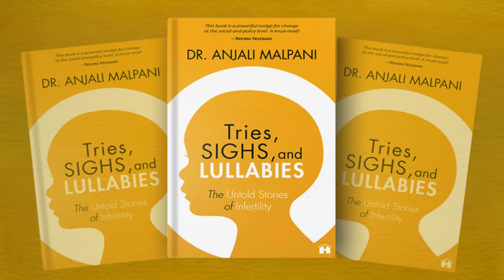Why Perfect-Looking Embryos Still Don’t Implant?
When we do IVF, the lab’s goal is simple: grow high-quality blastocysts and transfer them to the uterus. But whether a perfect-looking embryo actually implants is a biological process we can’t fully control. Many embryos—created in the lab or the bedroom—won’t implant because of genetic abnormalities, and nature often prevents these from becoming pregnancies.

In this video, Dr. Malpani explains:
• Why implantation is inherently inefficient
• The difference between genes and chromosomes (and why “PGD” is a misnomer)
• The real limits of embryo testing (false positives/negatives and mosaicism)
• Why good counseling matters more than add-ons

Key takeaways: PGD/PGT screens chromosomes, not 30,000 genes; it can’t guarantee implantation or prevent miscarriage. Use it judiciously, understand its limitations, and focus on transparent, science-based decision making.

If you’re confused about your next step, get an informed second opinion and ask for photographic embryo documentation and clear counseling about success rates and options.

Also watch -